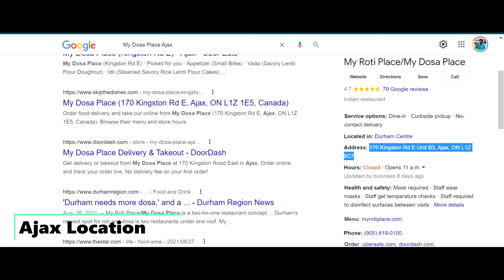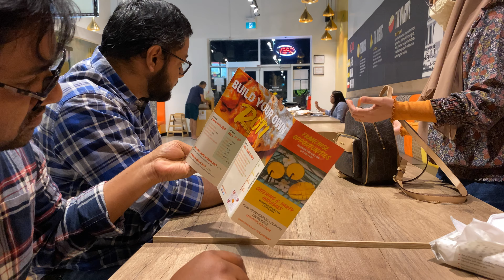My Dosa Place - Ajax | Food Review in Bangla | that'sNotBad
My Dosa Place - Ajax Location [170 Kingston Rd E Unit B3, Ajax, ON L1Z 0C7]
Foods tried: Dosa,fries & Tea.
Reviewers:  Shumel, Saad,Zerin,Andalib,Prova

***This review is in Bangla***

Video shoot with iPhone 11 Pro / Pro Max
& DJI Osmo Mobile 3 Smartphone Gimbal Stabilizer
Video edited with CyberLink PowerDirector 36